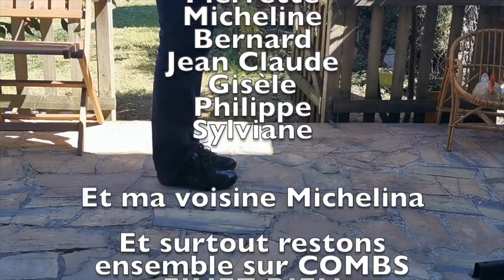Tuto "Danse en Ligne"- Episode 4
Au programme, la découverte des pas suivants :
- Side Rock
- Hitch
- Cross Shuffle
- Behind Side Cross

Et n'oubliez pas, rendez-vous pour les "Danse en Live", les lundis, mercredis et vendredis, de 16h à 16h30

Si vous avez des questions, ou des suggestions, n'hésitez pas à nous les envoyer via ce formulaire